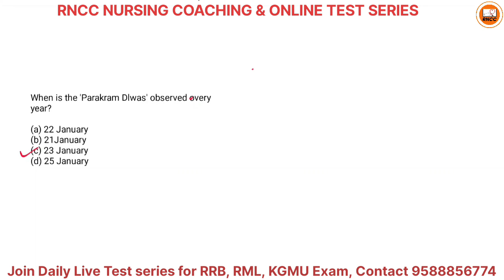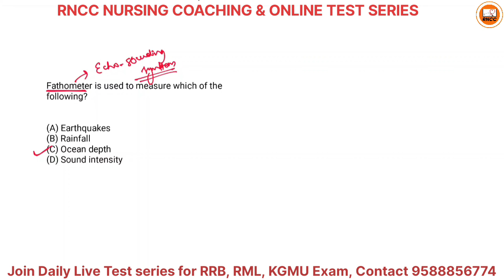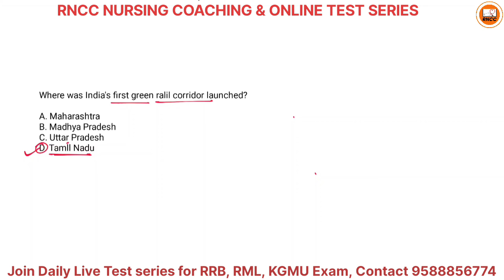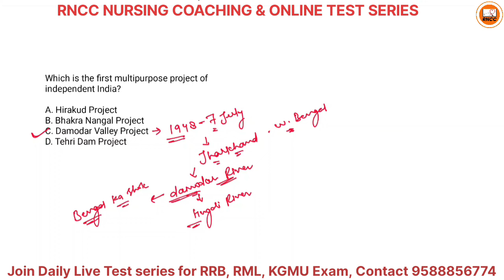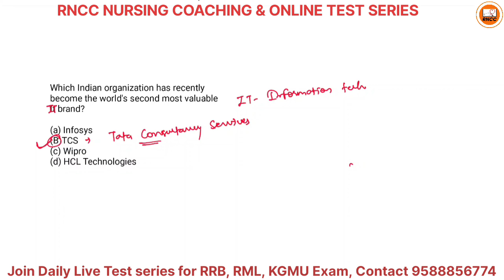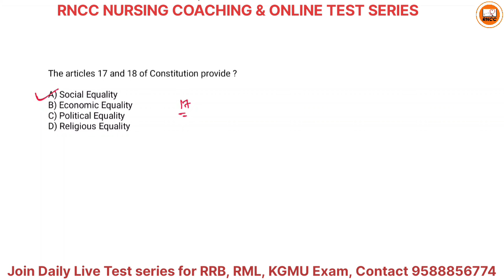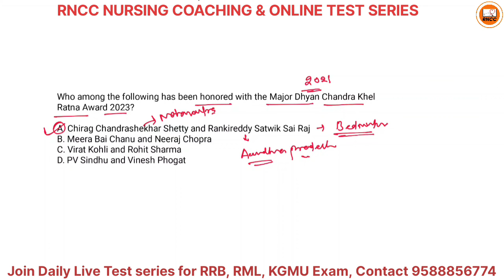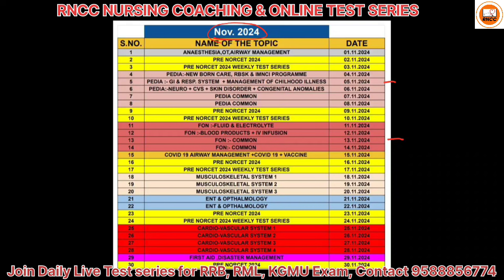RRB Special General Science & GK MCQs by Sharma Sir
*RRB Special Daily Live Test Series*💥💥

*Video MCQ Crash Course for NORCET 8 Exam By Paliwal Sir & Team*💥💯✌️

👉 *[Fully Exam Oriented Practical Content included]*💥💥
👉 *[Installments available]*💥💥

NORCET 8 Crash Course Plan💥

Video MCQ Crash Course for NORCET 7  Exam By Paliwal Sir & Team💥💯✌️

👉 [Installments available]💥💥